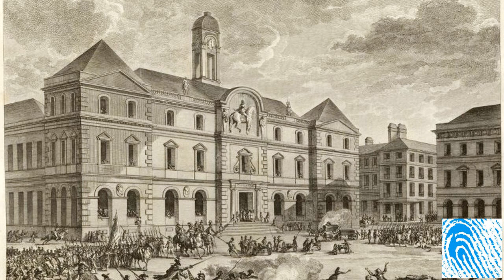La Terreur à Lyon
Avec Guillaume Cerutti.
Conférence proposée par la Société d'Histoire de Lyon

Lieu d'enregistrement: 'Archives municipales de Lyon'.